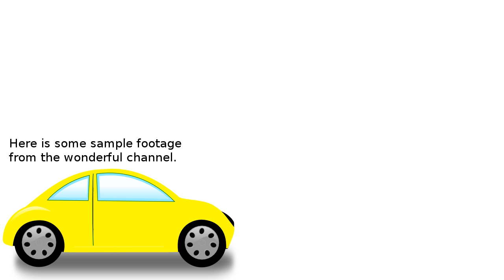Another wee shoutout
Sorry for the delay. Use this content if you want, credit or none. Just let others do the same. :)